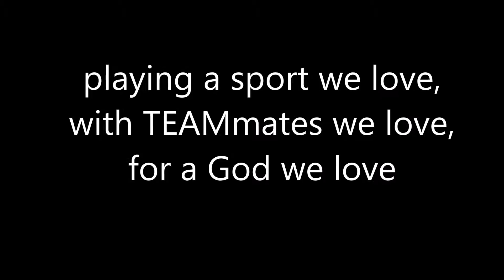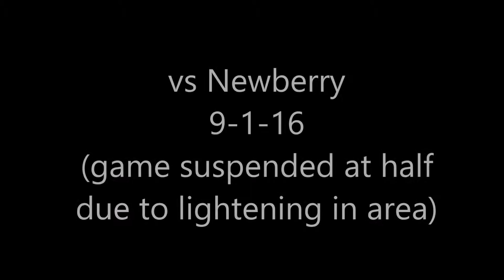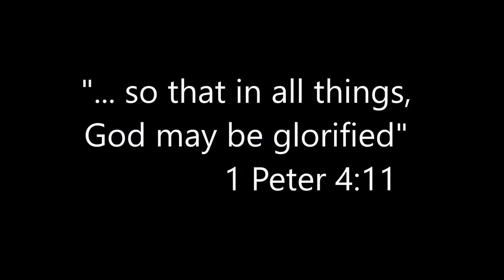Belmont Abbey College Women's Soccer 9-2-16